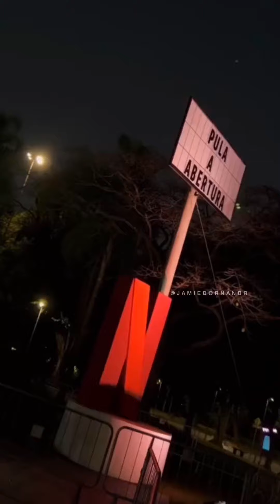🎥[Compilação] Participação JAMIE DORNAN BRASIL ao VIVO no TUDUM 2023 - VIDEO DUMP 🇧🇷🇧🇷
📍rosewood Hotel | Pavilhão  | Bienal  | Auditorio Ibirapuera-Oscar Niemayer | SP 🇧🇷

💬Durante a promoção de ‘Heart of Stone’, Jamie Dornan, Gal Gadot e Alia Bhatt.

🎞️O longa chega ao catálogo da Netflix no dia 11 de Agosto.

🎥Video Edition: Jamie Dornan Brasil (JDBR)

Edition: Jamie Dornan Brasil (JDBR)